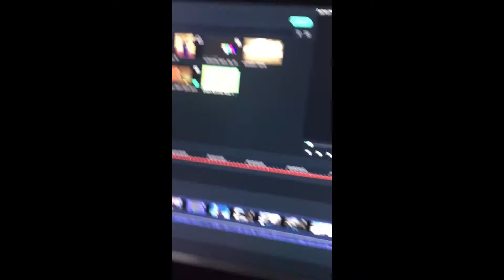We cant defend our BED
My Own Domain: minecells.de
Hypixel Server IP: Hypixel.net
Timolia Server IP: Timolia.de
My Discord # and Name: Xavier77 Hashtag 6938​​
My Texture Pack from @Bedless Noob

150K Pack Recolours from @ItzGlimpse

An Video from Xavier77